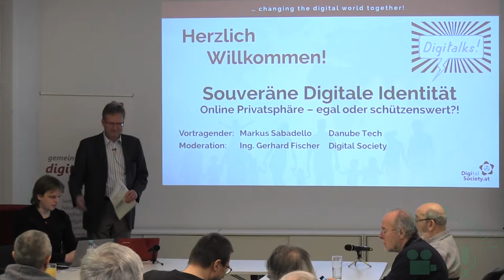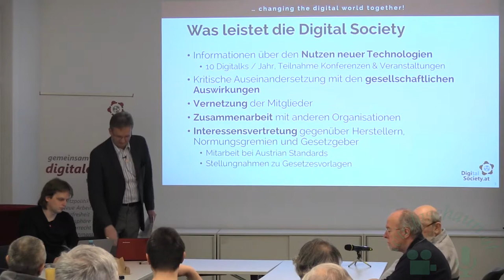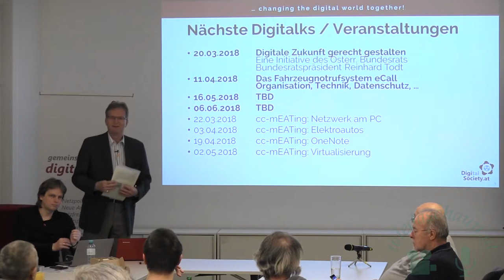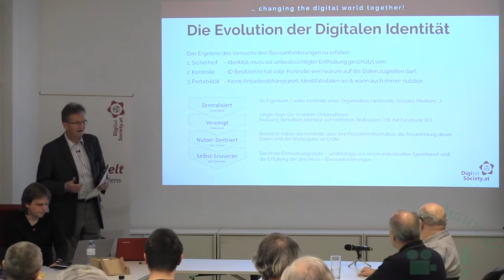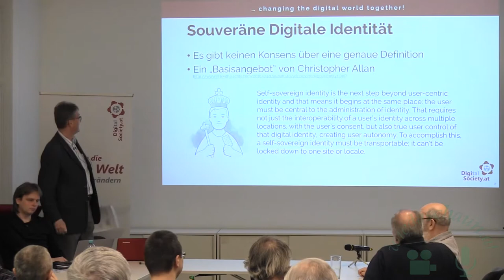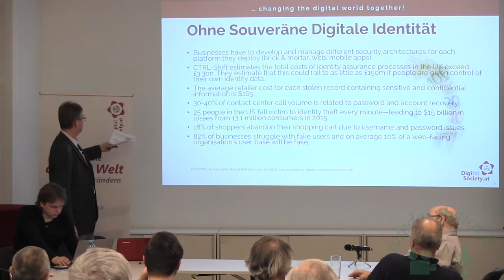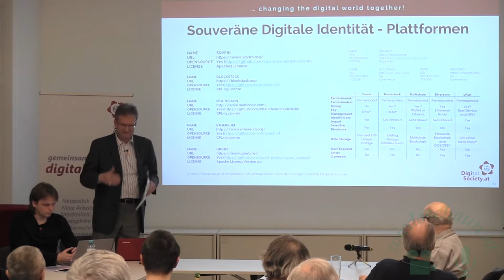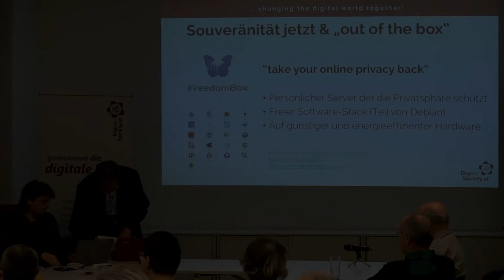Digitalk: Souveräne Digitale Identität / Online Privatsphäre – egal oder schützenswert?! Teil 1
Digitalk: Souveräne Digitale Identität / Online Privatsphäre – egal oder schützenswert?!

Die Freiheit des Individuums, der Schutz seiner Privatsphäre, sind lange erkämpfte Errungenschaften, welche die explosive Entwicklung unserer westlichen Zivilisation ermöglicht und beflügelt haben. Im physischen Raum wurden die damit verbundenen Freiheiten und Rechte in langen sozialen Auseinandersetzungen durchgesetzt und ausformuliert. Im digitalen Raum sind die fundamentalen Rechte und Identitäten noch unscharf. Bürger & Bürgerinnen müssen aber auch im digitalen Raum die Souveränität über ihre Digitale Identität (ihre eigenen Daten) und ihre Digitale Privatsphäre haben.
Die Gegenthese zur Speicherung und Auswertung der persönlichen Daten durch andere, egal ob staatliche oder private Organisationen, ist die individuelle Speicherung sämtlicher persönlicher Daten durch das eigenverantwortliche Individuum selbst. Damit können Bürger & Bürgerinnen ihr Datenprofil kontrollieren und die Digitale Souveränität wird zum Individuum zurückverlagert.
Die technische Lösung dazu – zentrale oder dezentrale Speicherung und Verwaltung – wird seit Jahren intensiv diskutiert. Die Blockchain Technologie eröffnet dazu neue Möglichkeiten und wir wollen über den aktuellen Stand der technischen Möglichkeiten (Sovrin, uPort, Veres One, …), konkrete Anwendungen und aktuelle Implementierungen informieren.

Eine andere, von zusätzlichen Elementen unabhängige, Möglichkeit wieder (mehr) Kontrolle zu erlangen, ist die FreedomBox – ein persönlicher Server der die Privatsphäre schützt. FreedomBox ist ein freier Software-Stack, ein Teil des Debian universellen Betriebssystems, das auf vielen Varianten von günstiger und energieeffizienter Hardware installiert werden kann. Wir werden über den aktuellen Stand der Entwicklung und in einer Übersicht über die Komponenten und deren Einrichtung berichten.
Gibt es ausreichendes Interesse so planen wir für alle jene, welche die Anschaffung einer FreedomBox überlegen, einen vertiefenden Abend (vom Einkauf bis Konfiguration und Nutzung).
Moderation
 Ing. Gerhard Fischer organisiert seit 2017 die Digitalks in der Digital Society.
Er war langjährig vor allem in internationalen Managementpositionen – in den letzten Jahren bei Cisco Systems sowie der Frequentis AG – beschäftigt.
“Digitale Transformation” ist seit vielen Jahren ein wesentliches Element in seinen Fachgebieten (u.a. Safety and Security / (Öffentliche) Sicherheit). Dem, mittlerweile auch gesellschaftlichen, Wandel und der Frage “Wie können wir uns bestmöglich darauf vorbereiten, damit wir als Gesellschaft davon profitieren?”gilt auch privat seine Aufmerksamkeit.